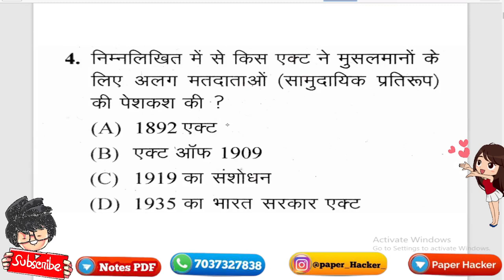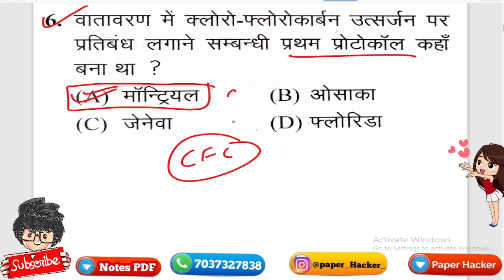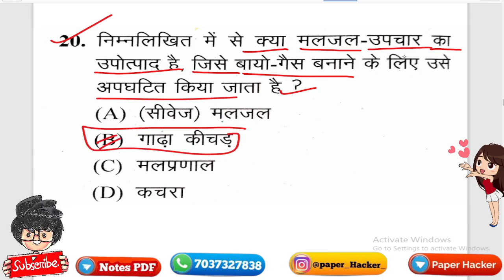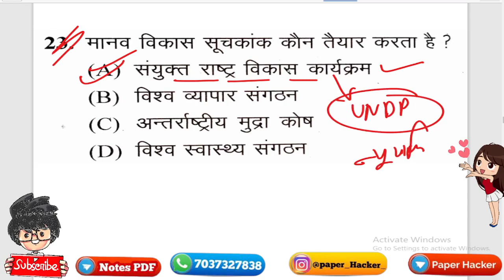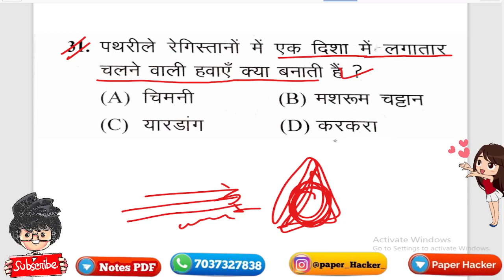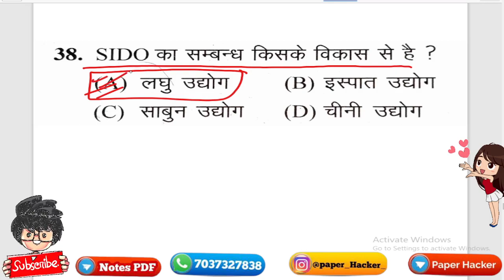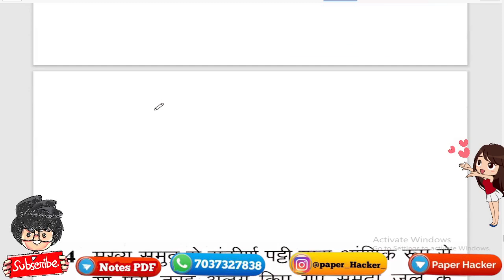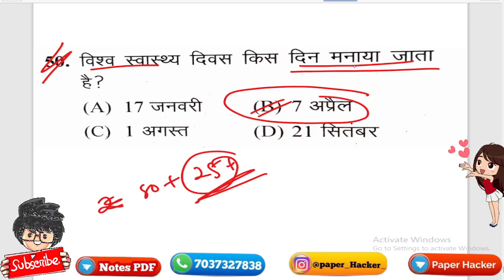B.ed Entrance 2022, GS 50 important question / Paper hacker